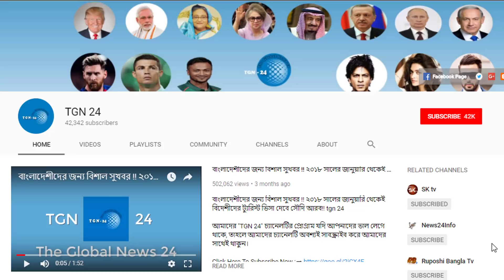সৌদির সকল প্রবাসীদের জন্য গুরুত্বপুর্ণ খবর। প্রবাসী নতুন আইন না মানলে ৬ মাস জেল ও ৩ হাজার রিয়াল ফাইন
সৌদির সকল প্রবাসীদের জন্য গুরুত্বপুর্ণ খবর। প্রবাসী নতুন আইন না মানলে ৬ মাস জেল ও ৩ হাজার রিয়াল ফাইন। প্রবাসী ভাই আপনার পাসপোর্টের মেয়াদ আছে তো? প্রবাসীরা ৩-৬ মাস আগে পাসপোর্ট এর মেয়াদ বাড়িয়ে নিন। সৌদিতে অবৈধ প্রবাসীরা বিনা খরচে দেশে ফিরতে পারবে। সৌদি এয়ারলাইন্স অবৈধ প্রবাসীদের দেশে নিয়ে যাচ্ছে। সৌদি আরবের অর্থনীতিতে যোগ হচ্ছে ৯০ বিলিয়ন ডলার। সৌদি আরবে বাংলাদেশী প্রবাসীদের সুদিন ফিরে আসছে। ডিসেম্বর থেকে ই-পাসপোর্ট চালু হচ্ছে বাংলাদেশে। ই-পাসপোর্ট চালু হলে সবথেকে বেশি সুবিধা পাবে প্রবাসীরা। সৌদি আরবে জিপিএ-৫ পেয়েছে ১১ বাংলাদেশী। সৌদি রিয়াদে বাংলা স্কুল অ্যান্ড কলেজে পাসের হার ৯২.৭৭ শতাংশ। সৌদি আরবের কার্যকলাপে ক্ষুব্ধ ফিলিস্তিনিরা। ইসরাইল রাষ্ট্রের বৈধতা দিতে সৌদির নতুন গোপন চক্রান্ত ! সৌদি আরব প্রবাসী ভাইরা খুব কষ্টে দিন পার করছে। সৌদিতে বাড়ছে বাংলাদেশিদের অস্বাভাবিক মৃ-ত্যু !!  বাংলাদেশ থেকে বছরে ৪০ হাজার কোটি টাকা নিয়ে যাচ্ছে বিদেশীরা। প্রবাসীদের টাকা নিয়ে চলে যাচ্ছে ভারতীয়রা।